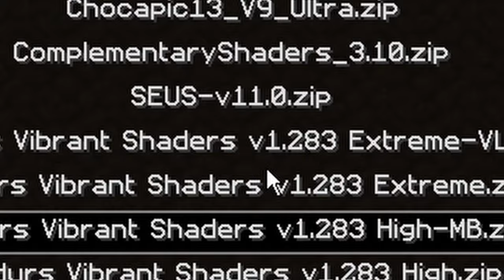An old computer runs Minecraft with shaderpack 8k meme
8k meme but it is Minecraft:)